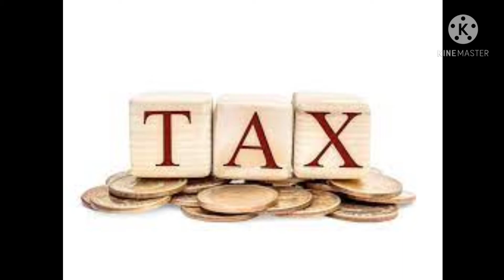Current Affairs 27/04/2021